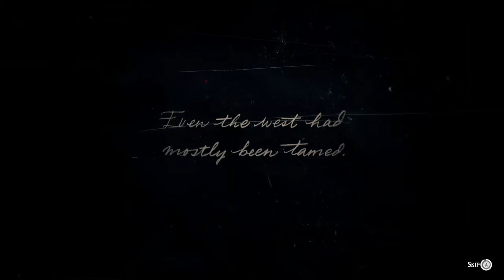red dead redemption 2 part 1